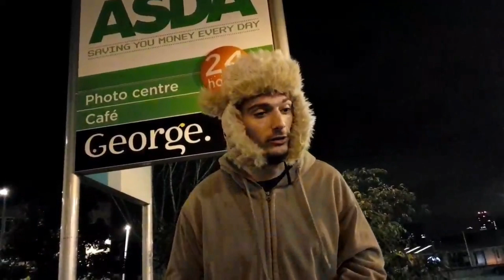EBZ GOES OFF ON FAN! Voldesad and Jacob On SSJ, Hampton Brandon Exposed? Twitch Korean Girls +more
(You can find a list of upcoming and known streamers using
this website above)